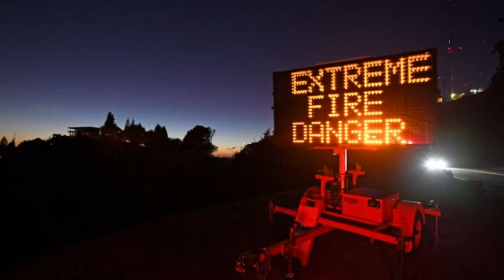California fire threat returns with Diablo winds, power cuts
Dangerous winds are forecast to rake across the hills and valleys of drought-parched California, raising the risk of catastrophic wildfires and prompting the state’s big utilities to warn of preemptive power cuts.

The National Weather Service has issued a red flag warning for critical fire conditions in California’s Central Valley where wind gusts could reach as high as 50 miles (80 kilometers) per-hour starting late Sunday through Tuesday.

The risk that dry gales could blow tree branches into their live power lines prompted PG&E and Edison International’s Southern California Edison to notify about 34,000 customers about possible preemptive power cuts starting early Monday.

The warnings come as California enters its peak wildfire season, when so-called Diablo and Santa Ana winds come roaring from the east over its hillsides and through canyons, creating conditions ripe for the rapid spread of blazes. The gusts have fanned some of the state’s deadliest wildfires including the 2018 Camp Fire that killed 85 people and leveled the town of Paradise. The fire danger is especially high this year as much of the state remains in the grip of a severe drought that has left grassy hillsides and forests bone dry and vulnerable to burn. Through Oct. 6, California’s 7,883 fires have charred just under 2.5 million acres, compared with more than 4 million acres for the same time period last year.

PG&E said Sunday that it will cut power to about 25,000 customers in 20 counties across Northern California starting early Monday, narrowing the scope of its shutoffs. Southern California Edison said about 9,100 customers in Los Angeles, Ventura and Kern Counties were at risk for possible power cuts, according to a posting on its website.

California’s big utilities have been using the controversial practice of preemptively cutting power ahead of windstorms after their equipment sparked several devastating blazes in the past several years.